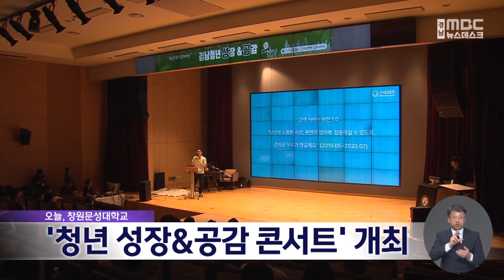'청년 성장·공감 콘서트' 개최 (2024.10.10/뉴스데스크/MBC경남)